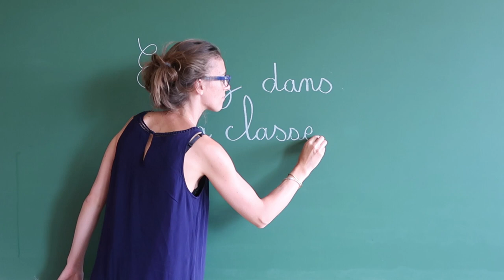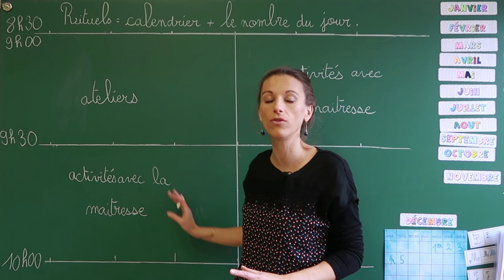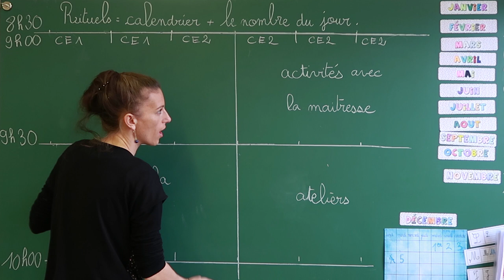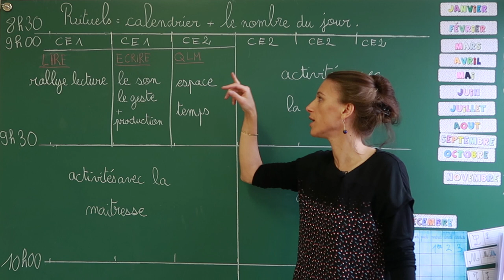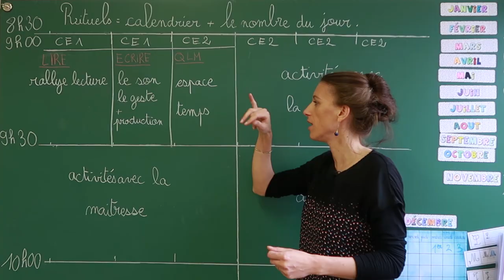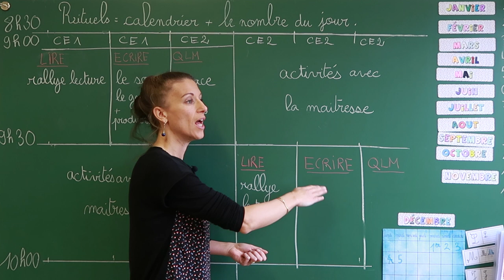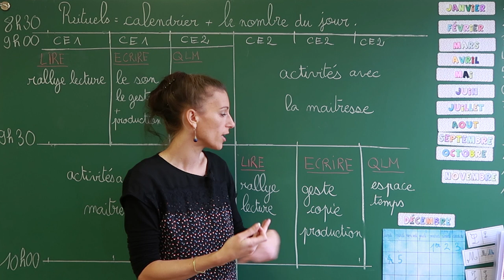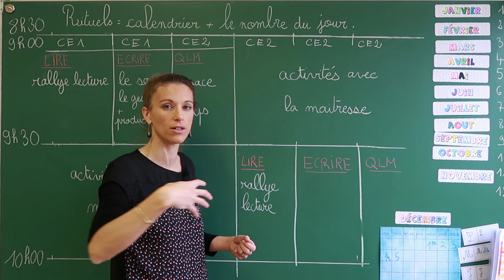LES ATELIERS DE MA CLASSE DE CE1/CE2 [VLOG 24]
Après les rituels, je vous présente maintenant les ateliers que j'ai mis en place dans ma classe avec mes élèves de CE1/CE2.
Lecture, écriture, questionner le monde.